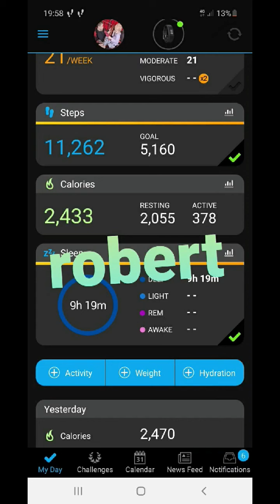vlog day 6 10k a day challenge